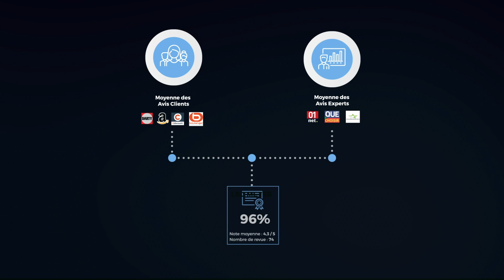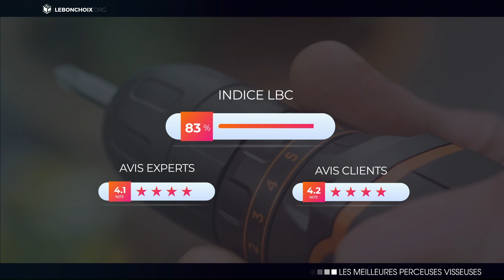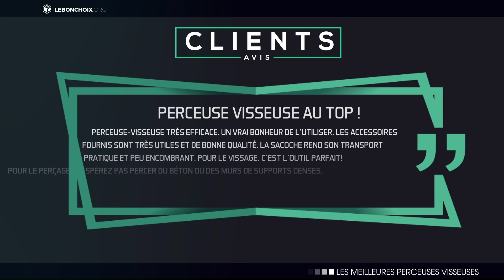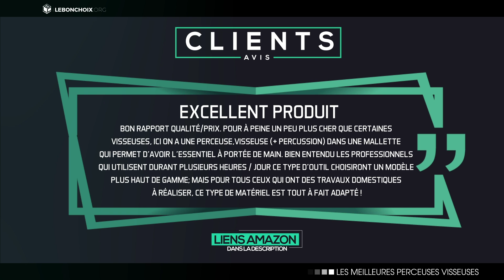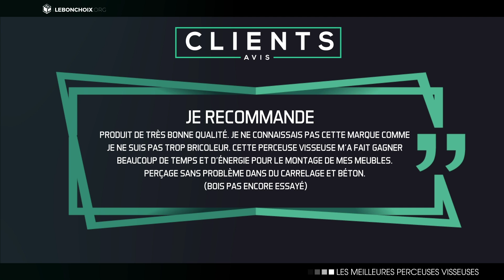🔴 TOP 3 : MEILLEURE PERCEUSE-VISSEUSE SANS FIL 2020❓( COMPARATIF & TEST )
➤ Tout bricoleur qui se respecte doit avoir une perceuse-visseuse sur son établi, qu’elle soit filaire ou à batterie. Le problème est qu’il existe des dizaines de marques et modèles sur le marché. En choisir une peut être un véritable casse-tête. Votre perceuse-visseuse se doit de correspondre à vos besoins (bricolage, amateur ou professionnel),  et à votre budget.

➤ C'est pourquoi notre équipe d'Experts les a toutes passé en revue afin de vous présenter ce comparatif des meilleures perceuses-visseuses sans fil de l'année avec la meilleure perceuse-visseuse sans fil  pas cher, le meilleur rapport qualité/prix ainsi que la meilleure perceuse-visseuse sans fil du moment.